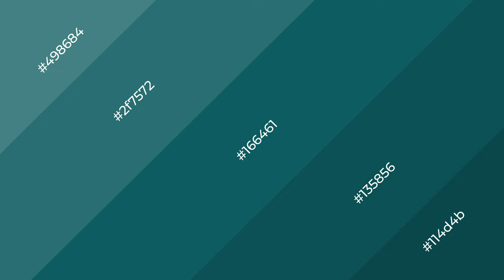Shades & Tints of Abduction color #166461 A Warm Green color #135856 114d4b 2f7572 #498684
Shades of Abduction color #166461 Warm Shades of Abduction with Green hue for your project!

Shades
Hex 135856

Tints
Hex 2f7572